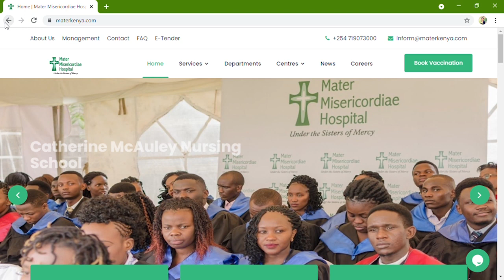CATHERINE McAULEY NURSING SCHOOL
Catherine McAuley Nursing School is licensed and accredited by Nursing Council of Kenya (the body governing all nursing schools) and the Technical & Vocational Education & Training Authority (TVETA). The school offers Diploma and Higher Diploma nursing courses to all qualified candidates. Catherine McAuley Nursing School in collaboration with Mater Misericordiae Hospital has maintained high standards of performance with many students graduating with distinctions and credits.